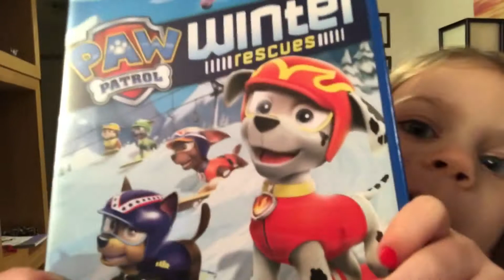HANGING UP OUR CHRISTMAS STOCKINGS!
12.02.17.

We hung up our stockings and had a little too much fun with it! :)